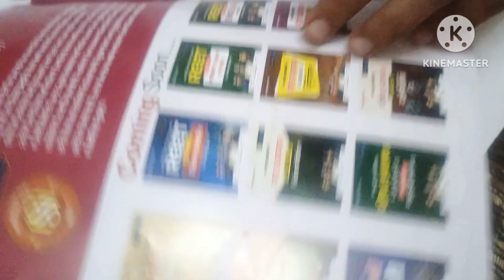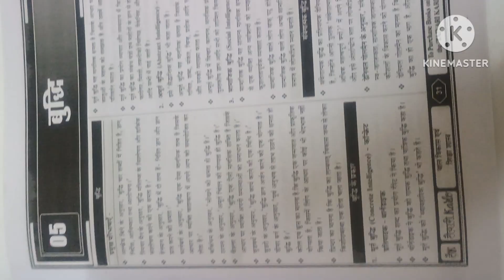Best book for REET level 1 & 2 REET psychology book